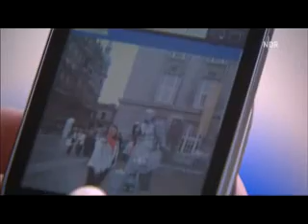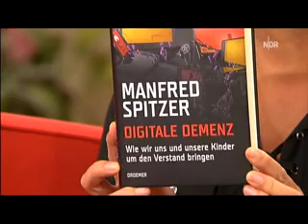Digitale Demenz - Wie wir unsere Kinder um den Verstand bringen - Manfred Spitzer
Tags: Digitale Demenz Wie wir unsere Kinder um den Verstand bringen Manfred Spitzer Facebook StudyVZ Twitter youtube wikipedia soziale Netzwerke Freunde Computer Sucht süchtig Sozialität Gesellschaft TV Fernsehen Massen Medien Suggestion NDR das iphone smartphone tablet pc touch screen Hirnforschung Mensch Bedürfnisse Freunde Kontakte Suptertalent GZSZ DSDS SchülerVZ Bildung Intelligenz Strukturen Gedanken RTL Privatfernsehen Werbung Konsum Gehirn Wahrnehmung